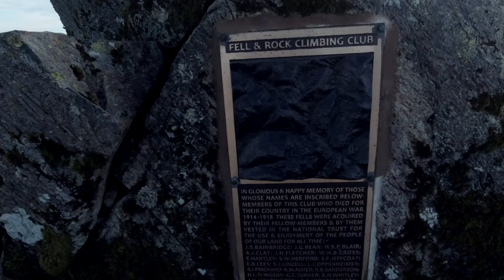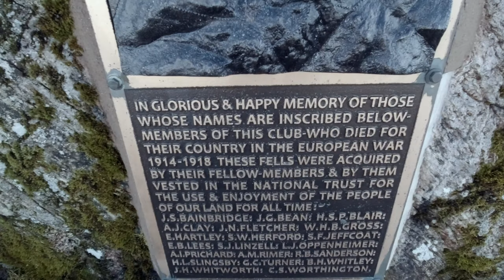Hiking Great Gable. An epic days hiking in the Lake District.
Just before lockdown i decided to hike up Great Gable in the Lake District.
I looked at my ordinance survey maps and decided on the route from Seathwaite upto Styhead tarn and then to traverse Great Gable via the climbers traverse.
This is an epic route to the summit that passes Napes needle and the Sphinx rock.
Fantastic views are to be had of Wasdale head and Englands deepest lake Wastwater and also commanding views of Englands highest mountain Scafell Pike.